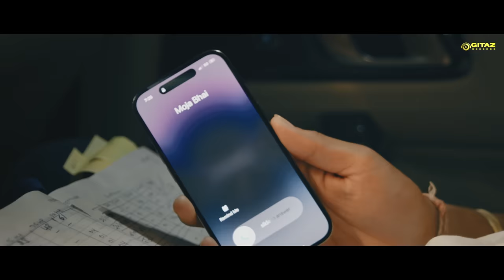Gundagardi (Official Video) Mojja Rawat | Sonika Singh | Laadi Narwal | Nonu Rana,New Haryanvi Song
Gitaz Records Presents'Gundagardi New Haryanvi Song 2023

Title - Gundagardi
Starring - Mojja Gujjar / Sonika Singh
Singer - Laadi Narwal / Nonu Rana
Lyrics - Sobhit Mor
Edit - Shubham Vampire
Color Grade - Saliq
Dop - Vishal Godara
Make up - Aashu Pandey
Producer - Sunil Rawat
Choreographer - Sameer d Choreographer
Spl.Thanks - Sameer / Rinku Morwal
Co.Artist - Pardeep Malik / Jhoota Ratia / Jellt Toor / Rajender Rai / Mahi Deep / Nikka / Jaideep Sharma all Team
Director - Rajesh Bhadu / Mandeep Dahiya
Reel Promotion - Reel Aala
Digital & Online Promotion - Raj Gurjar
A Film By - Team Infinity Creators